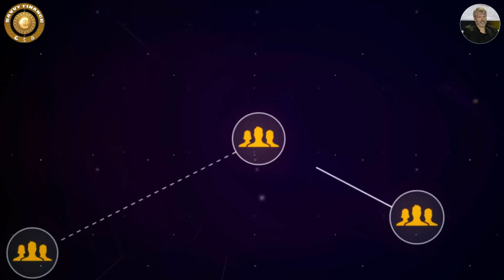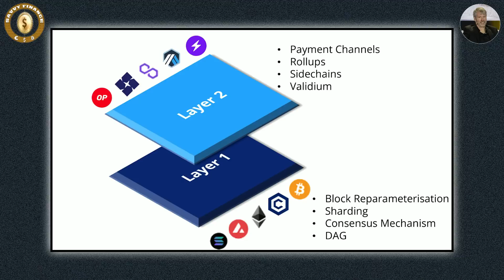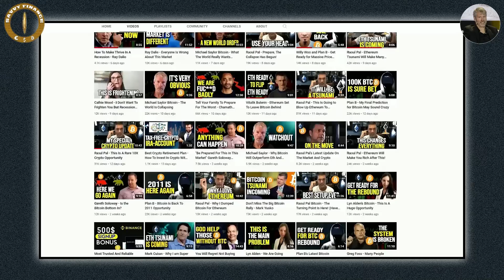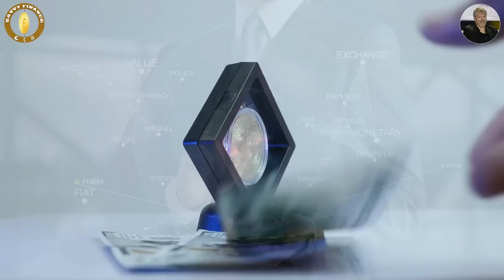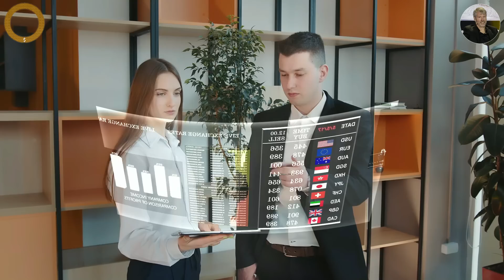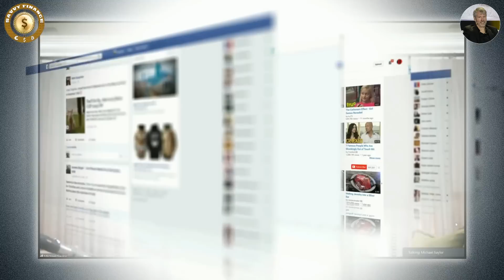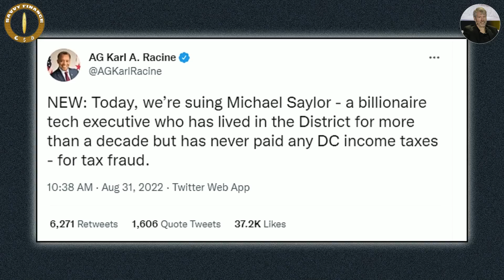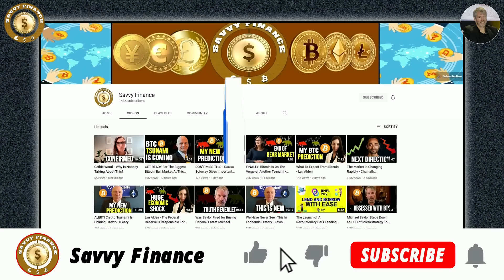This Is the Future of All Technological Innovations - Michael Saylor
🚀 "iTrustCapital, Named The Best Crypto IRA Platform in America*, helping investors access Crypto, Gold and Silver Assets within their Roth, SEP and Traditional retirement accounts.

Credit: Hodl Hodl
Baltic Honeybadger 2022 conference live stream day 1